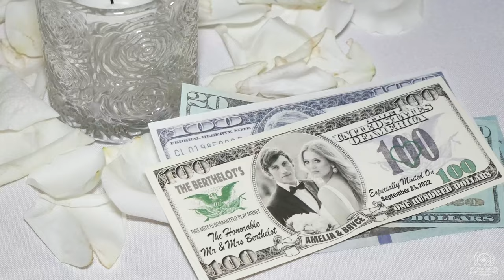The Berthelots: Sneak Peek